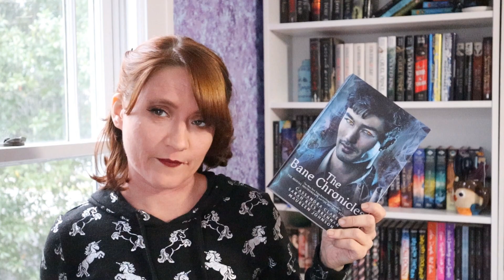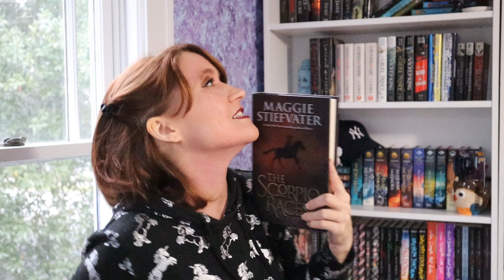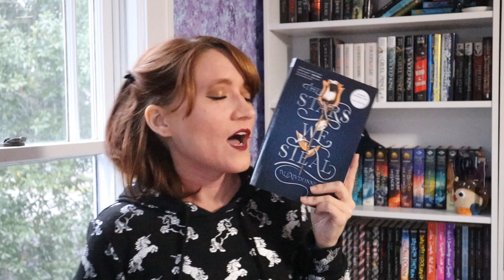The End of the Year Book Tag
"Do I look like I have my reading life together?" I was tagged to do the End of the Year Book Tag (questions and original creator linked below) and it's a little late, but better late than never, right? Here's a glimpse at what I thought the rest of my reading year was going to look like... Spoiler alert: I've already deviated from the "plan". Thank you so much to Allie for tagging me in it! Not  tagging anyone because all my friends have already done this tag XD

1. Are there any books you started this year that you need to finish?
2. Do you have an autumnal book to transition into the end of the year?
3. Is there a new release you're still waiting for?
4. What are three books you want to read before the end of the year?
5. Is there a book you think could still shock you and become your favourite book of the year?
6. Have you already started making reading plans for 2018?